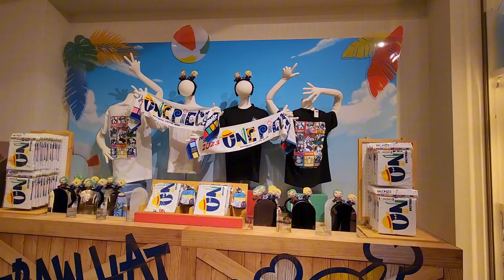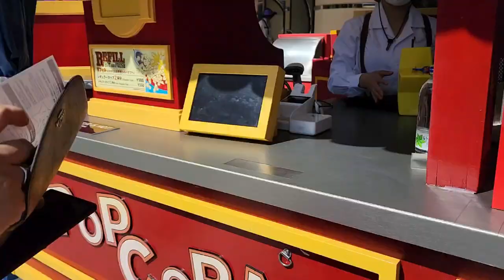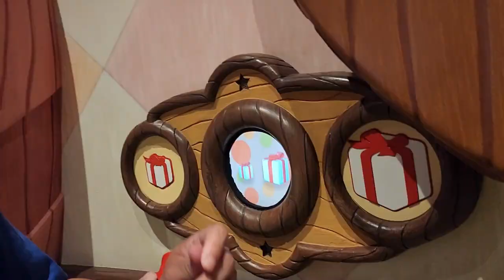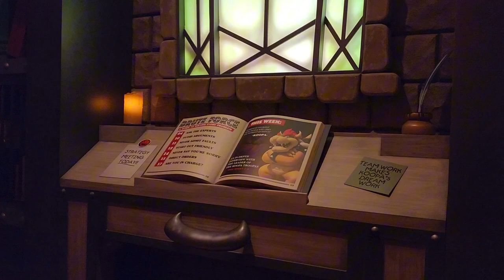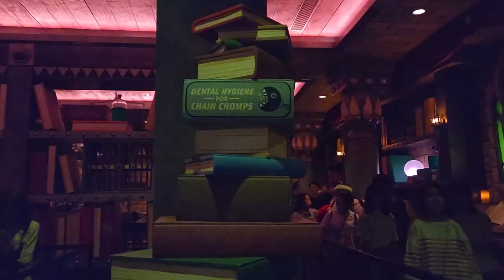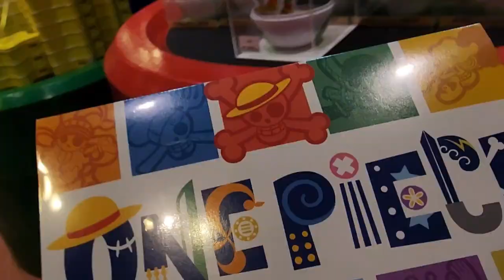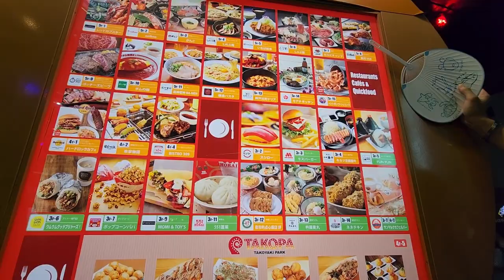*Family fun in Universal Studio Japan!* | Gaijin Vlogtober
We made it to USJ with 11 people and got into Nintendo world too!

|||FOLLOW US|||

|||Background Music|||
Zomap- Cafe, coffee, holiday, vlog